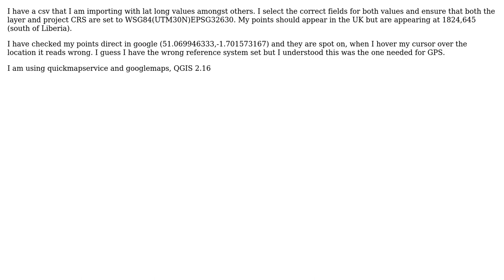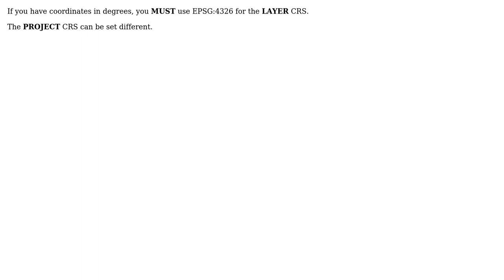GIS: points not plotting in correct location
With thanks & praise to God, and with thanks to the many people who have made this project possible! | Content (except music & images) licensed under CC BY-SA | Music | Images & others | With thanks to user underdark user crashoveride user AndreJ and the Stack Exchange Network Trademarks are property of their respective owners. You are responsible for your own actions.